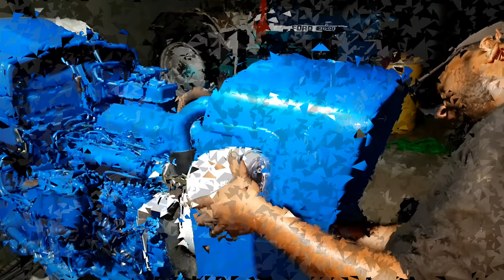Ford 3600 Front Body Parts Setting || Modified Ford tractor || Tractor Modifications || New Punjabi